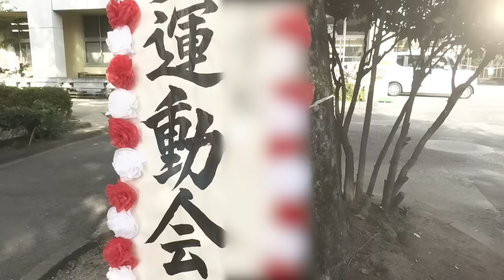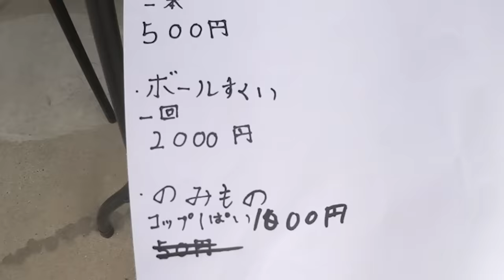★Vlog★ あきぽんとあちゃぴの運動会！からの秋まつり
あきぽん小学校最後の運動会とあちゃぴは小学校初の運動会でした。
3時間くらいの短縮運動会でしたが、かけっこやダンスなど成長した姿をみれて、とてもうれしかったです。
運動会後は恒例のいとことのプールまつりが今年はできなかったので
秋祭りをしました。盛りだくさんの1日でした・・・

かんあきあさぎん☆いとこたちとのプールまつり☆今年はスイカわりに挑戦だ！